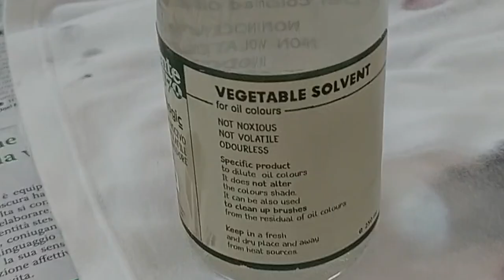Invidia a mò di Picasso - Acrilic painting Time-Lapse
° A painting made with a style that is very reminiscent of Picasso, in which there is represented a green eye from which envious souls come out and hit people, depicted suffering and crying because they are hit in a brutal way, all to symbolize envy in the world.

° Title: Invidia a mò di Picasso

° Technique: Oil on canvas

Song: Suspense Scary Music Music composed and recorded by Oak Studios.
Cancion: Shards Artista: Free Dramatic Scores